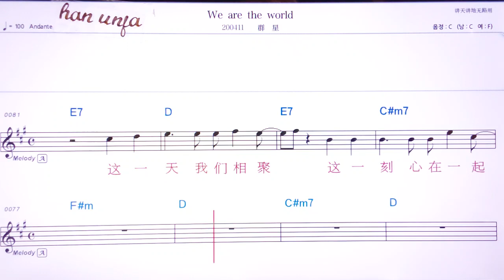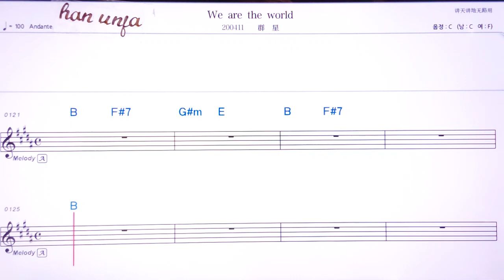💖 We are the world/췬씽 👍MR,유투브 노래방,가라오케 악보 코드 가사 ,Karaoke,반주